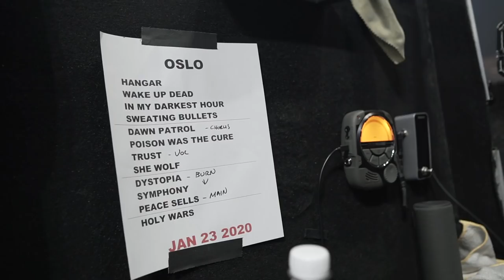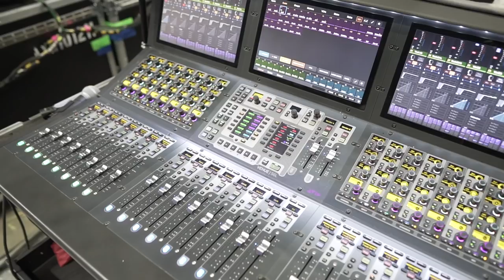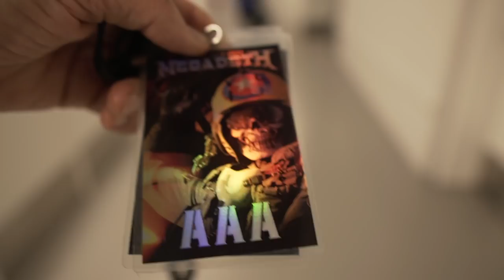Backstage Megadeth European Tour 2020 Copenhagen ( Legendado)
Backstage Megadeth European Tour 2020   with Five Finger Death Punch and Bad Wolves
Please send me questions, so I can keep posting  videos during the tour.
One camera one mic. Keep it simple : )